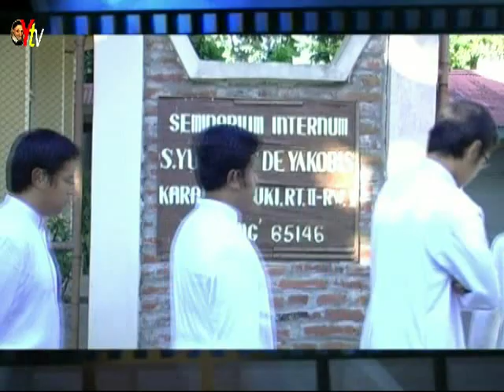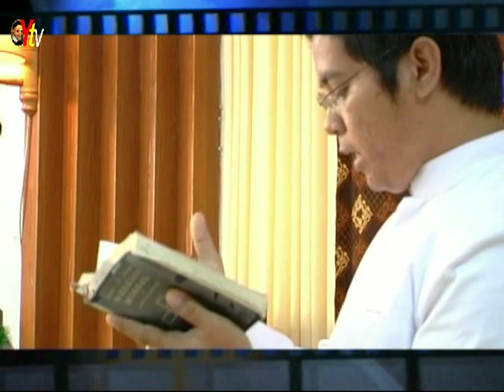Taizé song - I am sure I shall